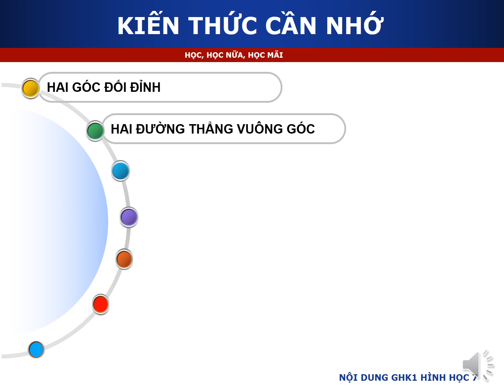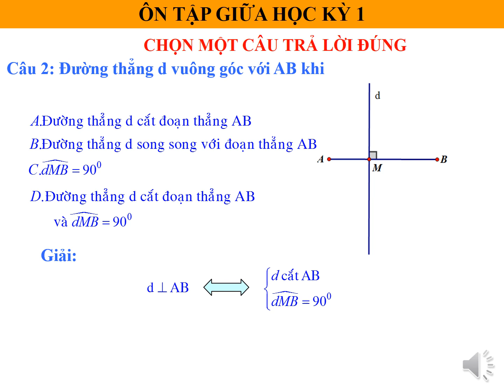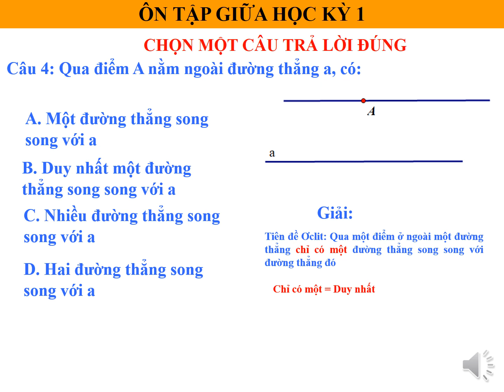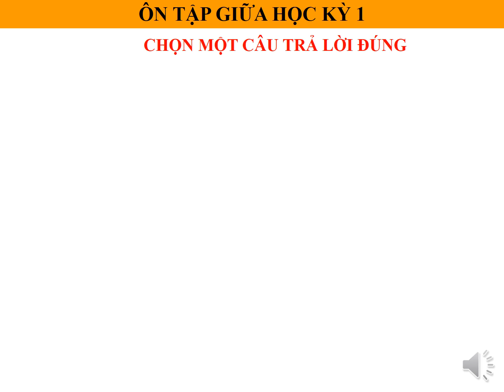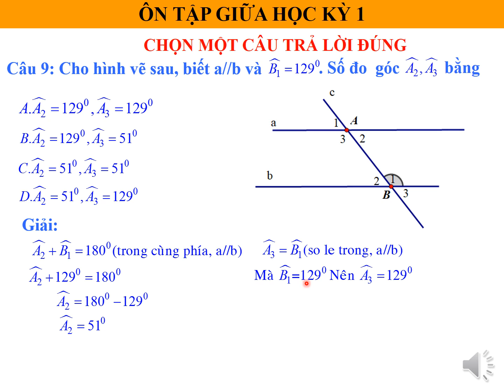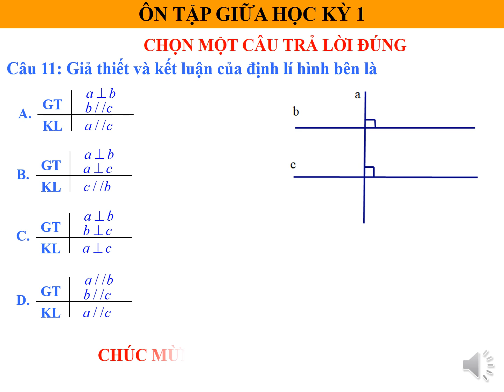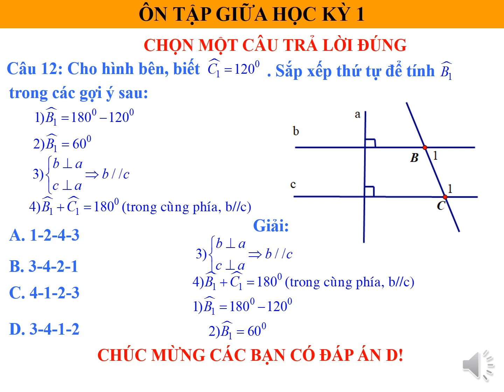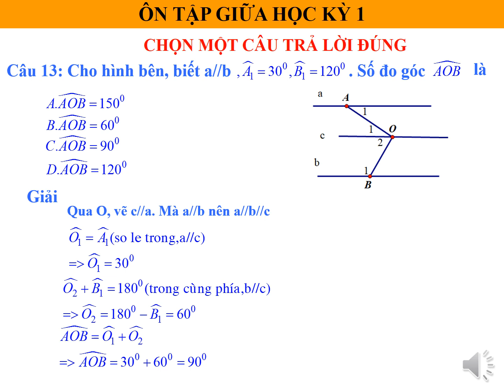NVP TOAN 7 ON TAP KTDG GIUA HK1 HINH HOC